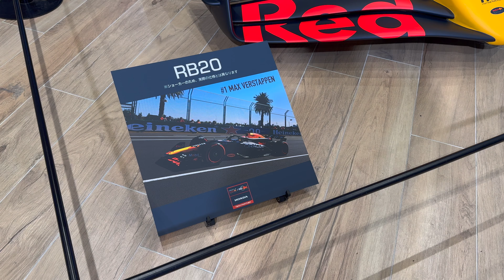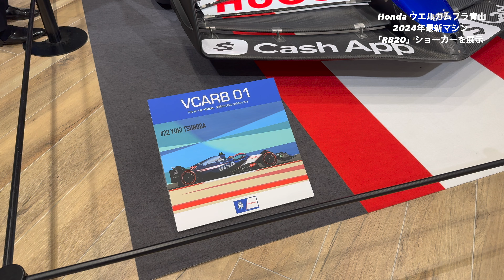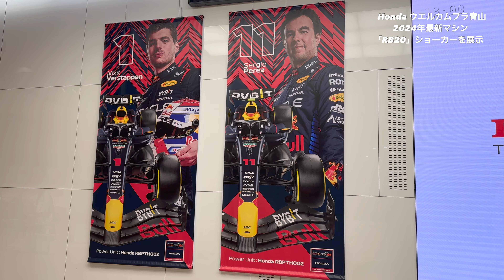レッドブル F1 2024年型マシン「RB20」Red Bull HONDA 日本グランプリ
ホンダは、東京・青山一丁目にある「Honda ウェルカムプラザ青山」にて
「レッドブルRB20 ショーカー」の特別展示を2024年3月30日から31日の2日間限定で実施した。
Honda ウエルカムプラザ青山は、ホンダの本社1階にあるイベントスペース。ホンダの最新製品やモータースポーツ関連の展示が行われ、人気となっている。
今回展示されたのは、レッドブルの2024年型マシン「RB20」のショーカー。
2024年の最新力ラーリングが施されたマシンを間近でチェック。
F1日本グランプリ 2024